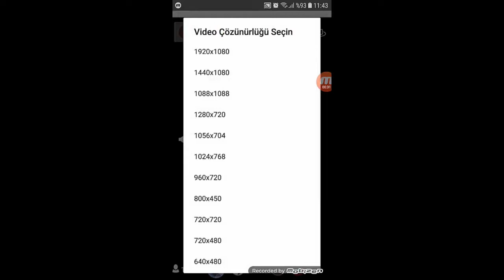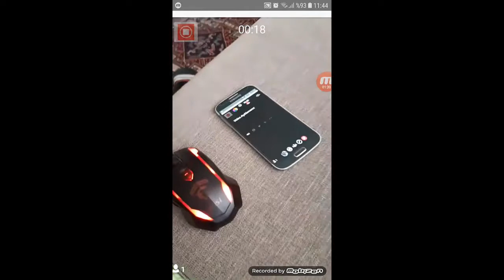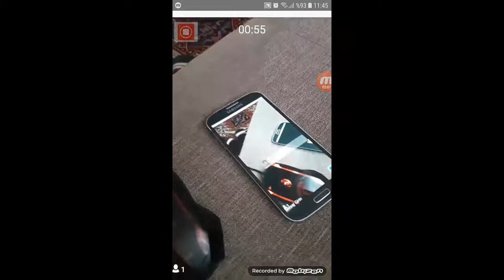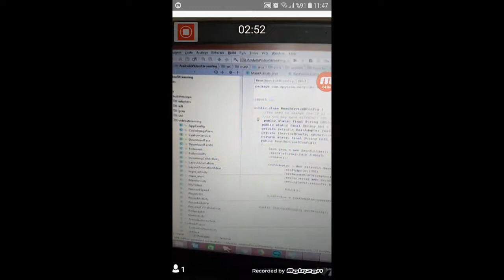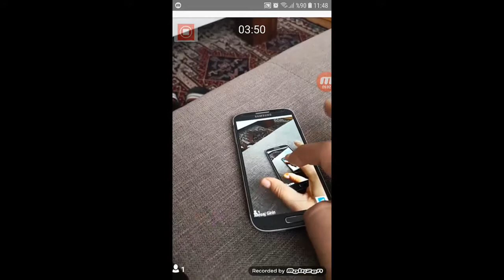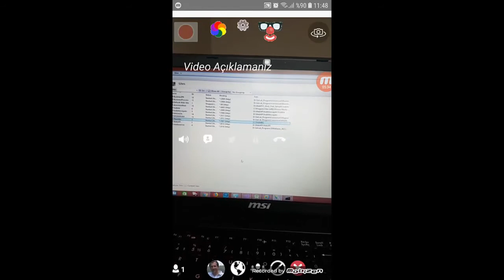Hubblescope Live Video Broadcast (Android)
live video broadcast, live chat, live video